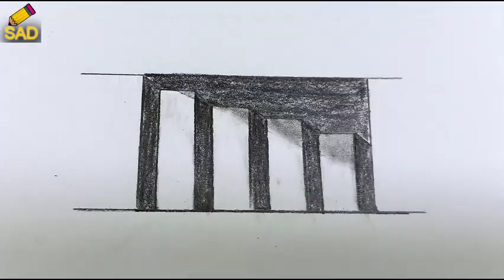How To Draw 3D Hole & Stairs Very Easy!!